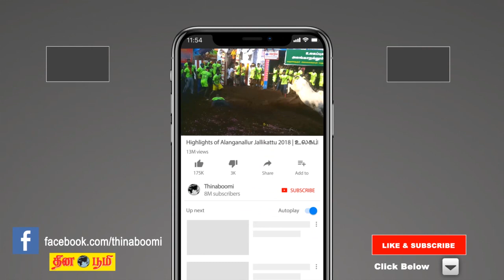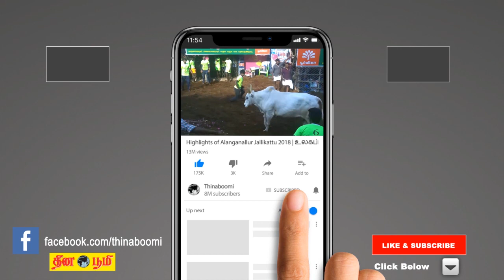மதுரையில் ஒரு மணி நேரம் கொட்டித் தீர்த்த மழை